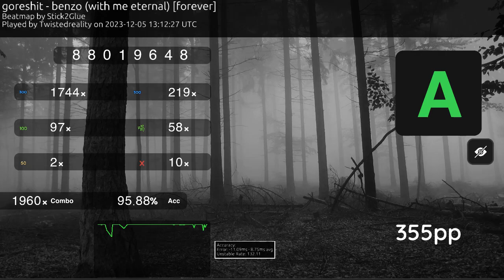5 digit benzo 500pp doable?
Huge thanks for my friend, SodaB who helped me setting up this recording bot in my discord server.This is his Twitch channel, you may check it out and follow him if u like!
Skin: 60th Skin in Yuna bot (Boop2.0 (Paraqeet))(Skin used in recording)

This game is a rhythm game which called osu. To play this game, download the game from the official